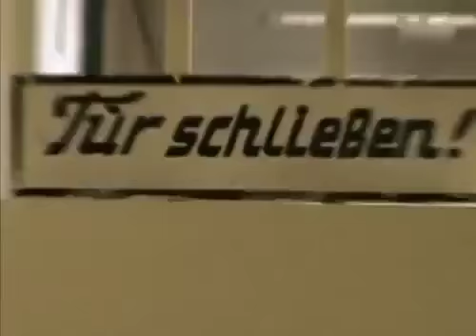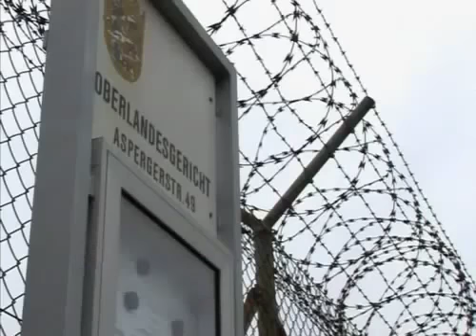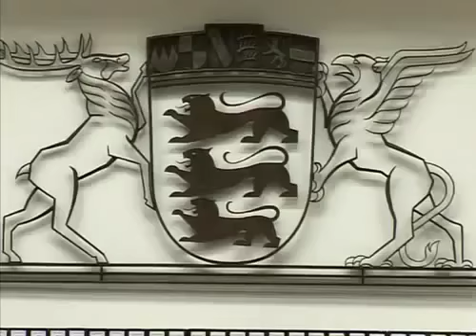Die Baader - Meinhof - Gruppe Teil 3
Die Angeklagten werden zu drei Jahren Haft verurteilt, aber schon im Juni 1969 wieder entlassen, bis das Gericht über die Revision ihrer Urteile entscheidet. Als im November 1969 ihre Revision abgelehnt wird, tauchen Andreas Baader und Gudrun Ensslin in den Untergrund ab, unter anderem in Rom. Nach Berlin zurückgekehrt, wohnen sie zeitweise bei Meinhof. Während einer Fahrzeugkontrolle wird Baader festgenommen und inhaftiert, aber einen Monat später gelingt Meinhof und Ensslin die so genannte „Baader-Befreiung" in Berlin. Damit wechselt Meinhof in die Illegalität und lässt ihre zwei Töchter zurück. Im Sommer 1970 lässt sich die Gruppe in einem Camp der Fatah militärisch ausbilden. Noch im selben Jahr verüben sie in Berlin fast gleichzeitig drei Banküberfälle, bei denen sie insgesamt über 200.000 DM erbeuten. Es kommt zu Verhaftungen, unter anderem von Horst Mahler und Astrid Proll. Als erste Tote auf RAF-Seite wird Petra Schelm in einem Hinterhof von der Polizei erschossen. Die RAF verübt mehrere Bombenanschläge, unter anderem auf das V. US-Korps in Frankfurt am Main, auf die Polizeidirektion Augsburg und auf das Verlagshaus der Axel Springer AG. BKA-Präsident Horst Herold wendet zur Ergreifung der Terroristen eine Rasterfahndung an. Schließlich -- im Sommer 1972 -- werden die wichtigsten Leitpersonen, darunter Baader, Ensslin, Meinhof und Holger Meins, gefasst und im Hochsicherheitstrakt von Stuttgart-Stammheim inhaftiert.